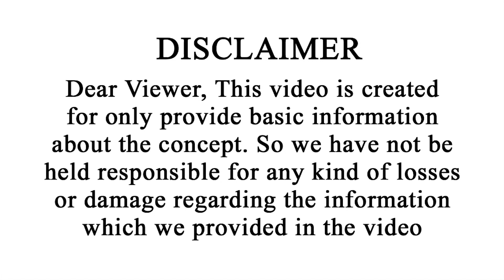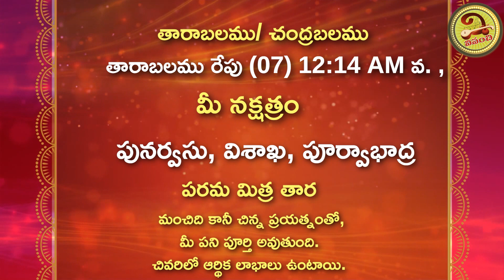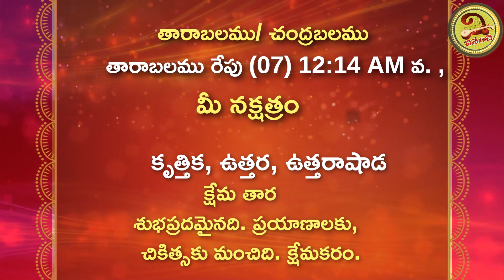ఈ రాశి వారు తాకిందల్లా బంగారమే | 6th January 2023 Friday Daily Panchangam | Vipanchi Bhakti